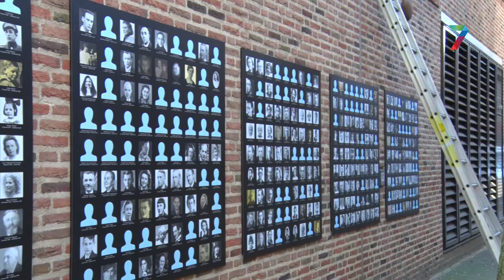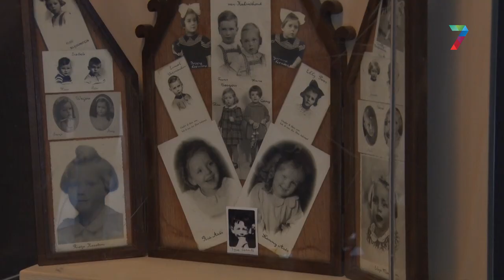Portretten slachtoffers bombardement 1944 hebben een nieuwe plek